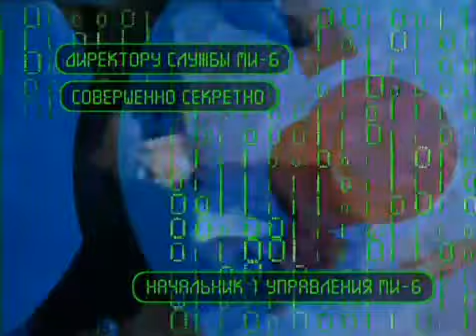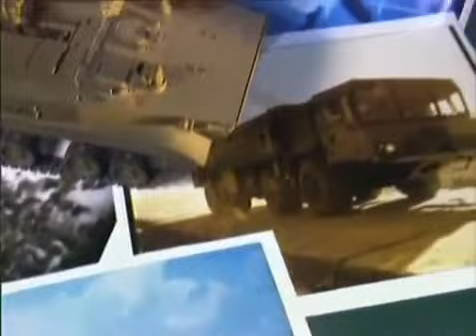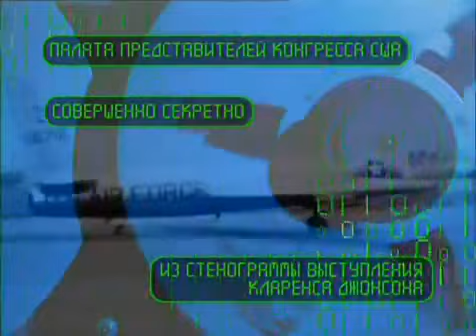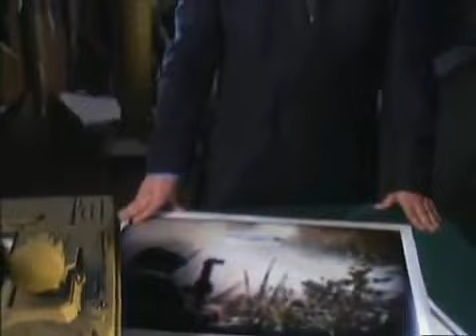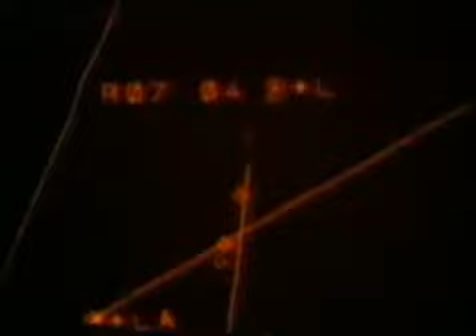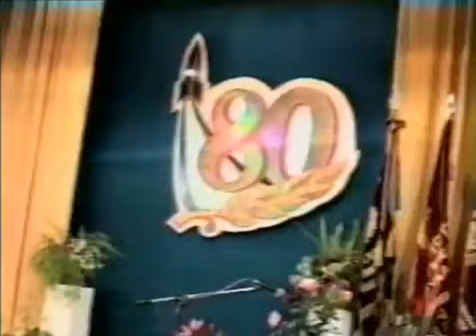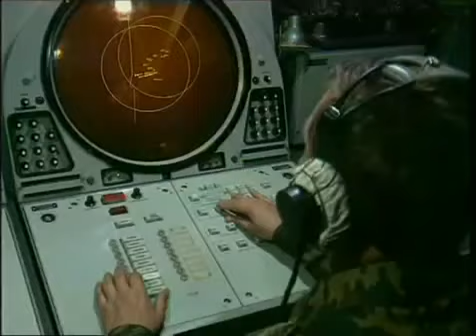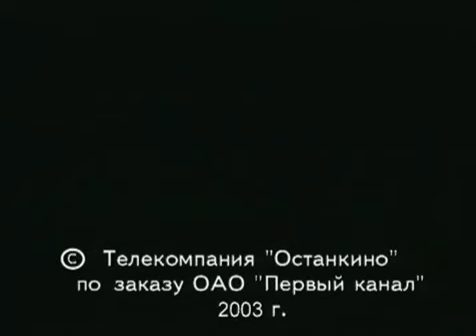Ударная сила №11 «Комплекс Непобедимого»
Мало кто знает, что Сергею Павловичу мы обязаны и появлением в Советском Союзе некогда очень модного синтетического материала «лавсан».

Продавать в СССР технологию производства тончайшей синтетической нити, которая была необходима для производства одного из ракетных комплексов «Малютка», никто не собирался, и тогда Непобедимый при помощи Министра обороны Дмитрия Устинова добился закупки через третьи страны целого комплекса заводов по производству лавсановой нити. Их возвели в центральной части России в ударные сроки. Так и стали летать советские ПТРК на проводах с новой обмоткой, а советские граждане щеголять в лавсановых костюмах, платьях и рубашках.